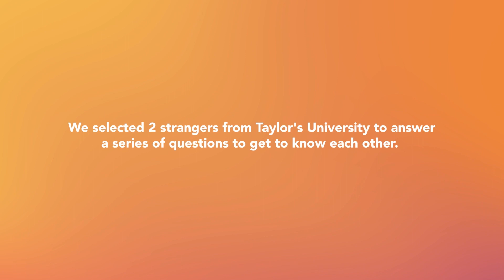Hello Stranger | Nazhiira and Kirtthi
Hello Stranger is about two strangers from Taylor's University meeting for the first time. Knowing absolutely nothing about each other, they answer a series of questions based on their perceptions of one another and attempt to build a connection. Can they do it?

A first year student from Bachelor of International Hospitality and Management from Indonesia.

A third-year medical student from Bachelor of Medicine and a member of STAR Ambassadors.

Though the chances of them meeting on campus are pretty slim, here they are face to face.
Watch on to find out what unfolded in their conversation.

If you're in isolation and want to meet more Taylorians outside of classes, join any Taylor's Clubs and Societies

0:00 Intro
0:31 Guess my name & age
1:29 What do you think my weakness is?
2:10 What is the most fun I can remember having recently?
3:05 What is the most exciting improvement I've been seeing in myself recently?
3:28 What do I need help with currently? Who can help me? How can I help myself?
5:37 Are you talking to other people currently?
6:24 What do you want to receive from a future relationship?
7:49 What has been the kindest thing someone has done for you during this time?
9:56 Outro